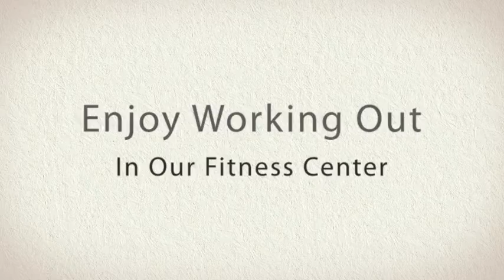Eagle Ridge - Apartments for Rent in Colorado Springs, CO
Colorado Springs apartments - Eagle Ridge apartments for Rent in Colorado Springs, CO
Eagle Ridge Apartments in Colorado Springs, CO feature a wonderful Westside location with spectacular views of Pikes Peak and the Front Range. The spacious apartments and beautifully landscaped community makes you feel a world away, yet close to every convenience